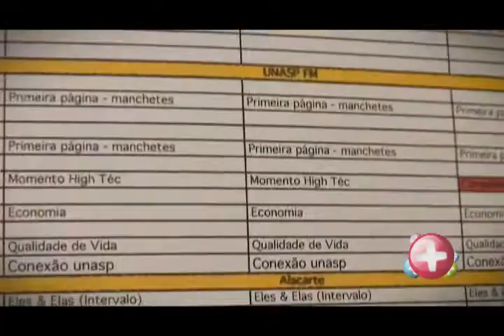Estréia da nova programação da Unasp FM [UNASP AN/EC]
] Novo estilo, nova programação. A Unasp FM deu um giro de 360 graus em 2009 para trazer a programação da rádio para mais perto do ouvinte. Além do estilo totalmente focado no mundo online, são novos programas, novos locutores, novos produtores. Mas, é claro, a mesma qualidade de sempre.
As grandes mudanças da rádio são certamente a interatividade e a inovação. O ouvinte pode conversar diretamente com o locutor enquanto o programa acontece ao vivo, dar sugestões e pedir as melhores músicas. Vai ficar parado aí? Ouve já a nova programação